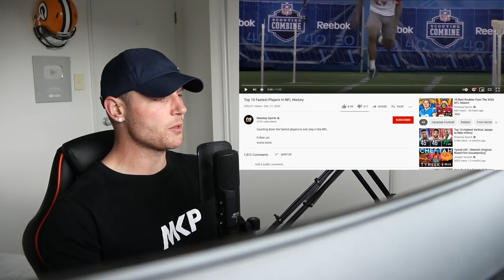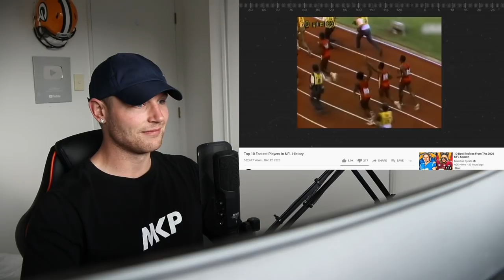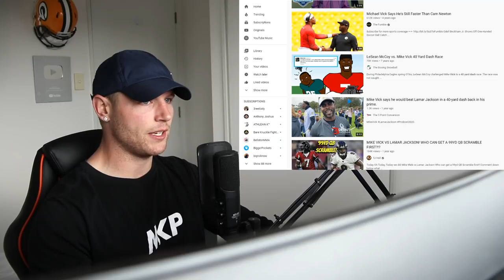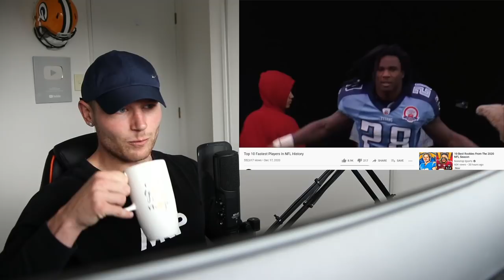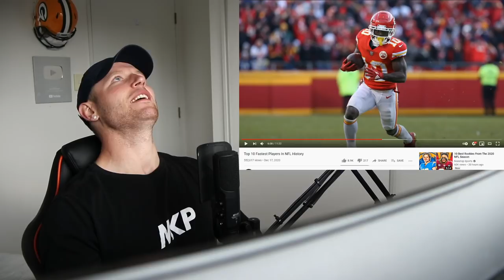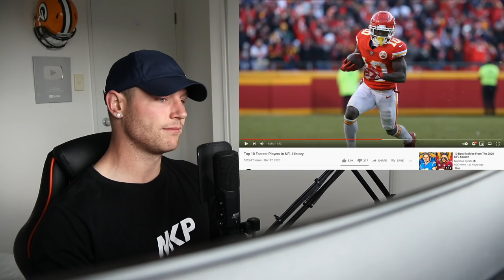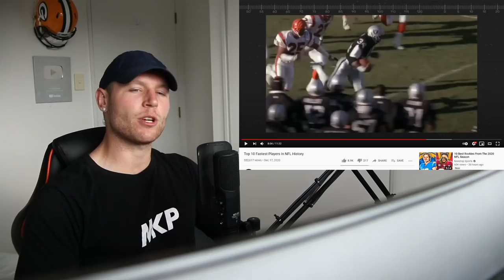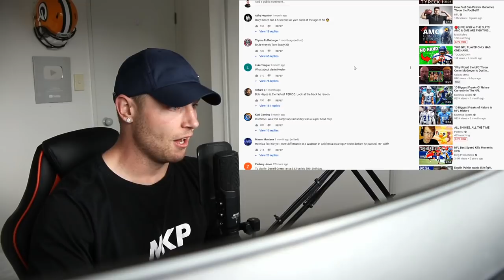Rugby Player Reacts to The 10 FASTEST Players in NFL History!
In this particular video I have given my unbiased, unfiltered reaction to what is supposedly The Top 10 fastest players in NFL history and had some fun doing so!